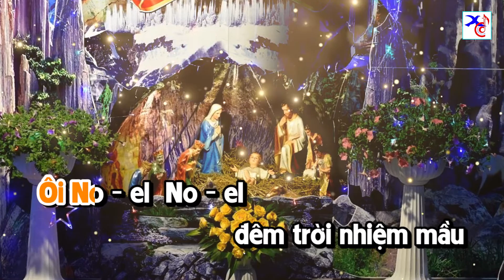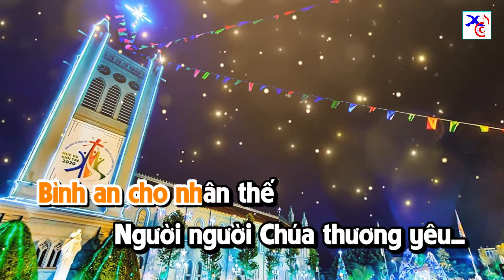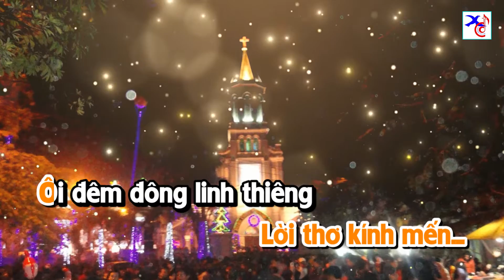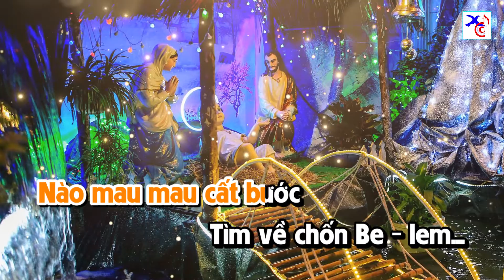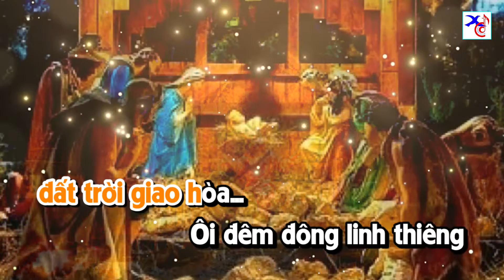ĐÊM NOEL KARAOKE(ĐÊM NAY NOEL VỀ) ✅✍🏼 Sáng tác: Thơ: XUÂN LY BĂNG - Nhạc & lời: XUÂN THẢO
❤️  Ca khúc: ĐÊM NOEL (ĐÊM NAY NOEL VỀ) ✅
✍🏼 Sáng tác: Thơ: XUÂN LY BĂNG - Nhạc & lời: XUÂN THẢO
🎤 Trình bày: KARAOKE FULL BEAT
🎬 Video by: MINH DƯƠNG